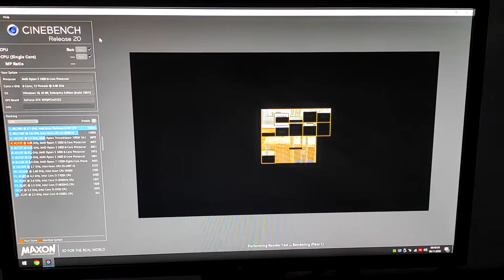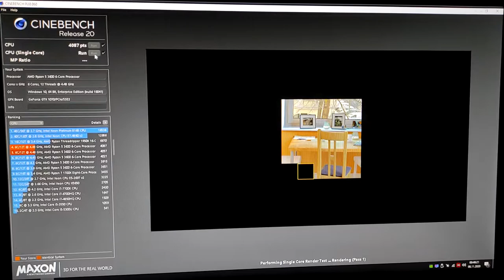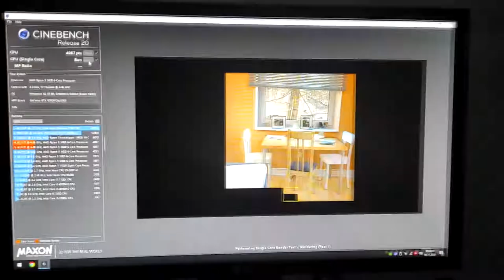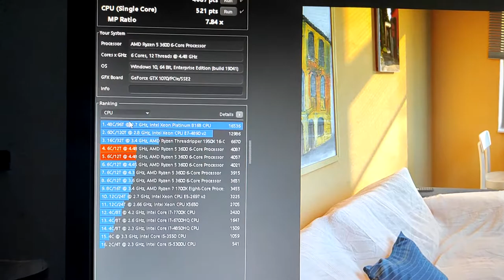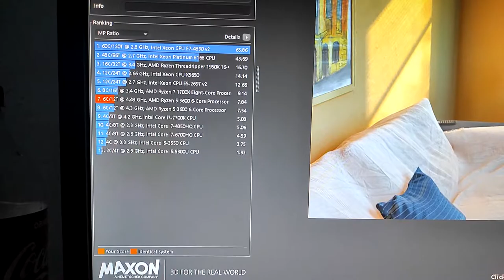AMD Ryzen 5 3600 Cinebench R20 test OC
Beast